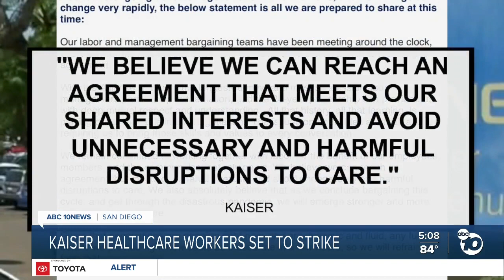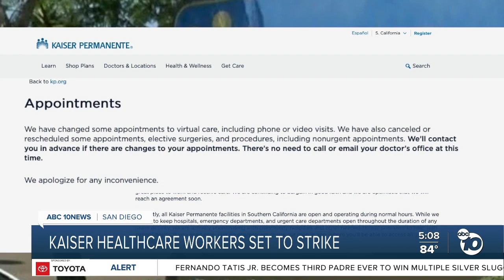San Diego Kasier health care workers prepare to strike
On Monday at 7 a.m. thousands of Kaiser Permanente health care workers are set to strike.